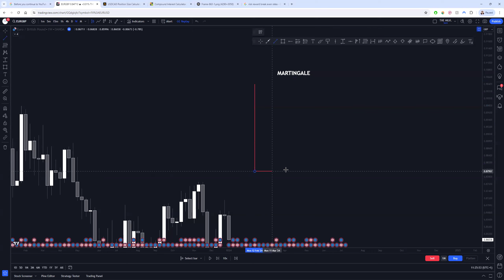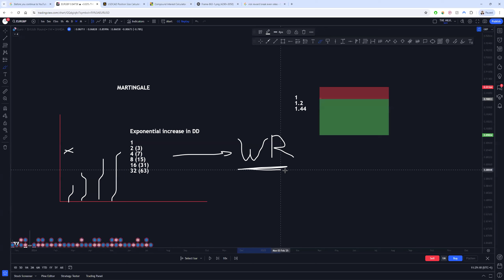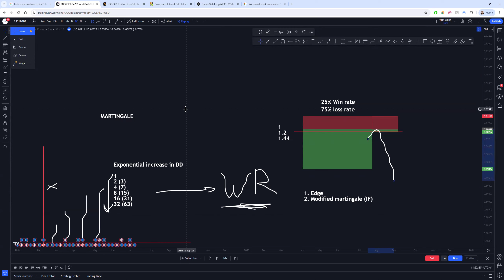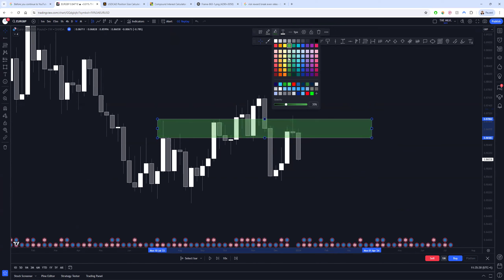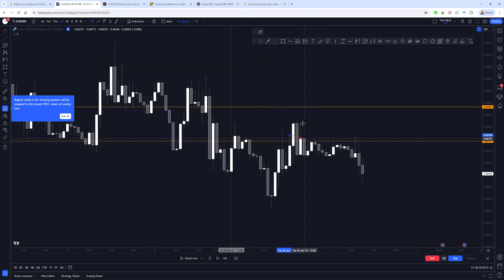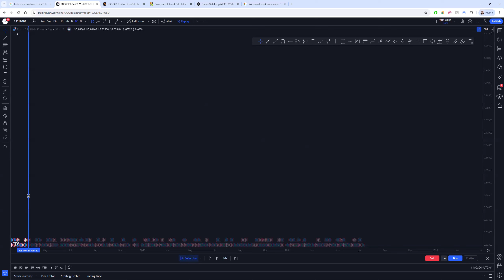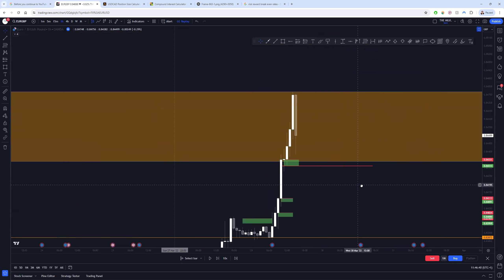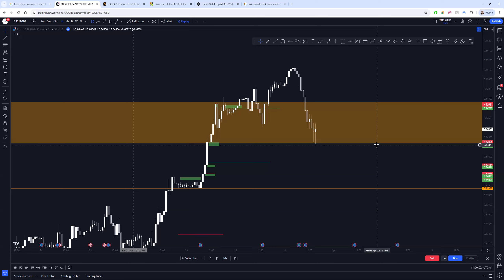Make Money With A LOSING Strategy (with Backtesting)